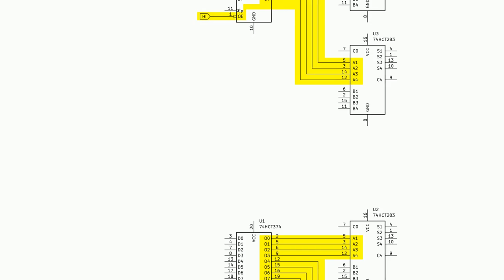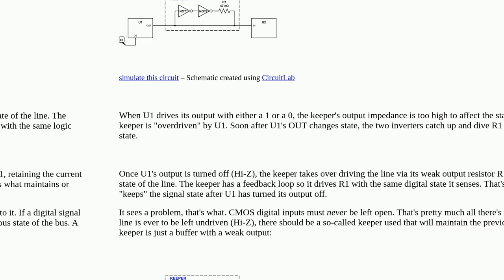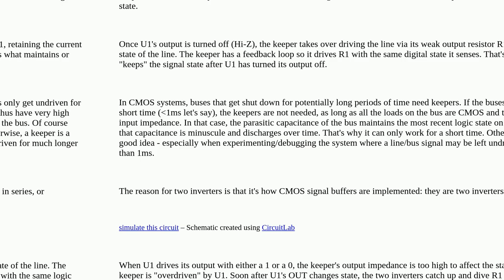Electronics: Definition of "High-Impedance State" 74HCT and similar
Definition of "High-Impedance State" 74HCT and similar

A special thanks goes out to the community

  digital-logic high-impedance